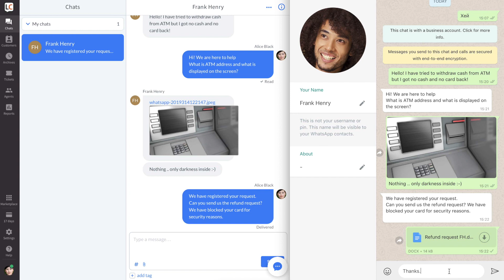OAPPS for WhatsApp | How it works with your LiveChat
Connect your phone with WhatsApp™ to your LiveChat instance in minutes. Your users will be able to chat with your company via Whatsapp, while your agents will continue to use the LiveChat in the background.
The app supports sending and receiving all kind of media:

- Text messages
- Photos
- Voice recordings
- Documents
- Locations

Current limitations:

- You should keep your phone with WhatsApp online
- Stickers are not visible in LiveChat, but you can download and view them in a separate browser tab ( should be fixed soon)
- You can attach only one WhatsApp number to your instance

Connect any existing Whatsapp numbers to LiveChat

You can connect any existing WhatsApp account. Business accounts are not required but recommend. ** Business API is not required because we use WhatsApp Web and your phone works as a proxy.

Easy to connect

Just scan QR code using WhatsApp on your mobile and incoming messages will start chats in your Livechat. Keep your phone online to receive chats. We recommend having a dedicated phone if you need to be online 24x7.

Text and media support

Most of WhatsApp messages are supported. With a couple of clicks, your clients can send you a photo or report their location. Users can post images, locations, voice records, and other files.
Supported media:

- Simple text messages
- Pictures
- Locations
- Documents
- Audio messages
- Video files (.mp4)

Not supported:

- Phone and Video calls
- Live locations

  Follow your customers

Most of your customers have WhatsApp. Let them use it to chat with your business.

Easy for your Agents

Your agents now can enjoy the only instrument to chat via WhatsApp or any other channel connected to the LiveChat platform. No need to switch between tools and services.